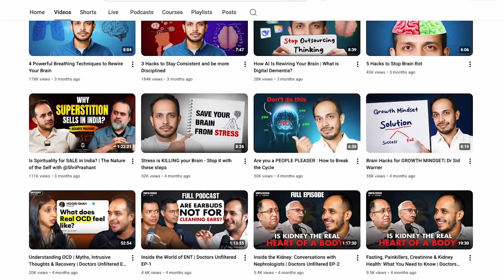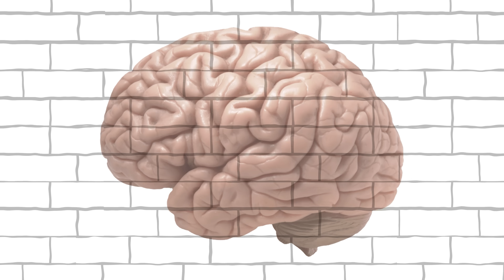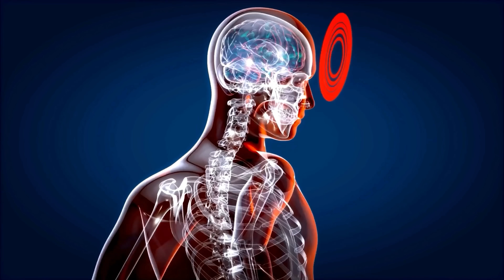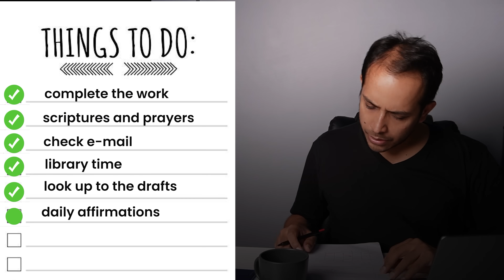Best Morning Habits for a Sharper Mind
What’s the best way to start your day for focus, motivation, and brainpower? 🧠
In this video, we break down 5 science-backed morning rituals that rewire your brain for peak performance.
From light exposure and dopamine-boosting movement to powerful breathing, nutrition, and intention-setting. These rituals are designed to optimize your mood, focus, and creativity throughout the day.

⏰ All it takes: 15–20 minutes each morning!